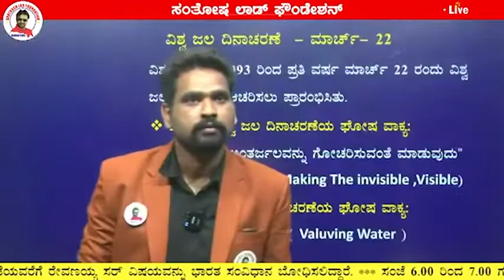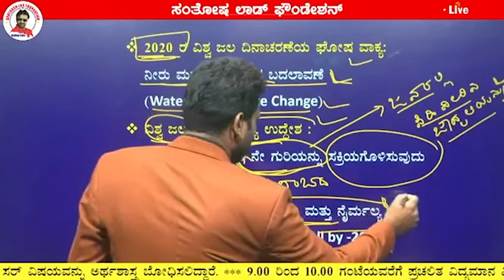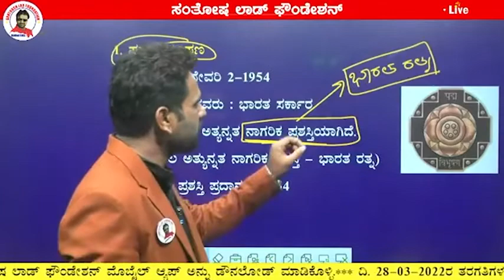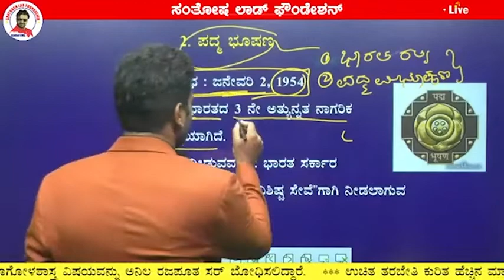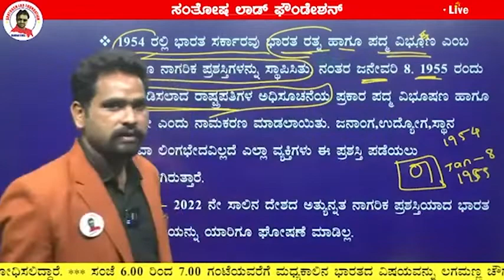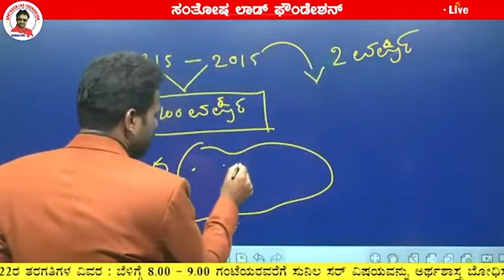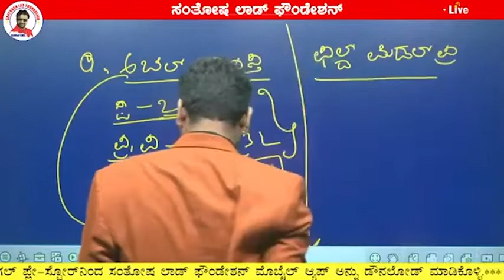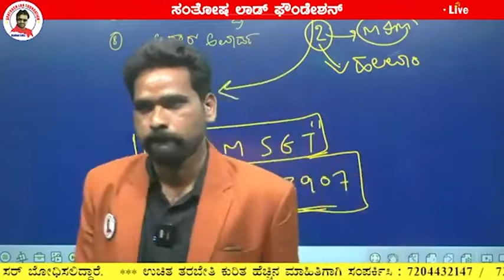KAS Lecture - 2 __ Dt 28-03-2022 __ Current Affairs__ Santosh Lad Foundation